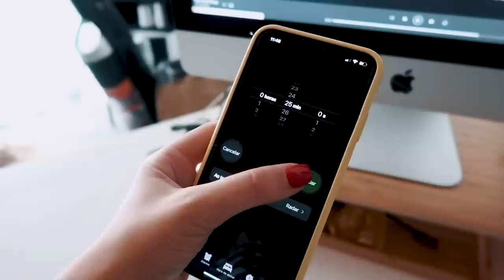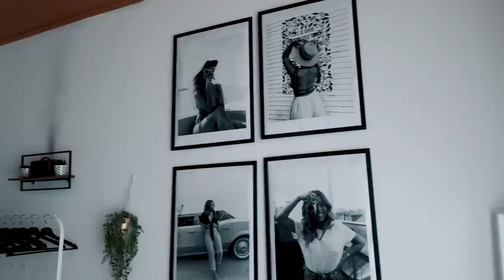A MAIOR ORGANIZAÇÃO / LIMPEZA DE SEMPRE! *demorou 3 dias* | Inês Rochinha